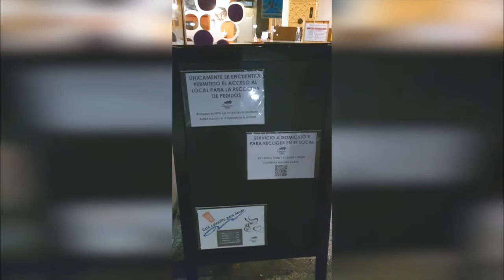El Buen Vivir: menú diario, selección de hamburguesas y los mejores vinos para disfrutar en casa